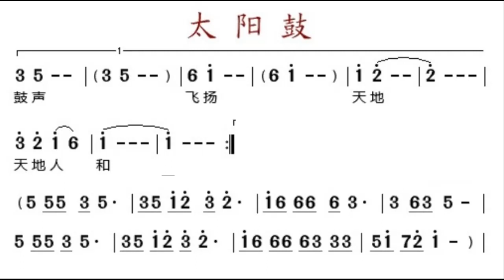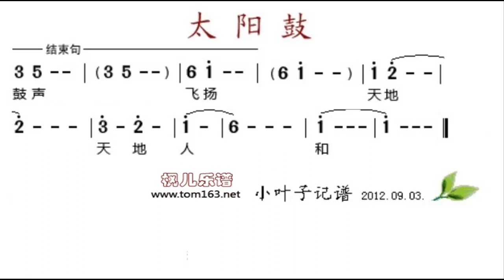太阳鼓/太陽鼓 D调伴奏 - instrumental in D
谢谢光临！